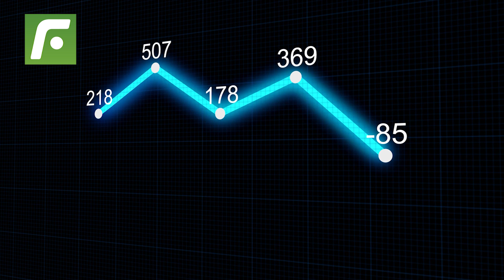🔍Reynoso no aguanta pulgas y borró a este jugador de la Selección Peruana por flojo💪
Reynoso no aguanta pulgas y borró a este jugador de la SelecciónPeruana por flojo.